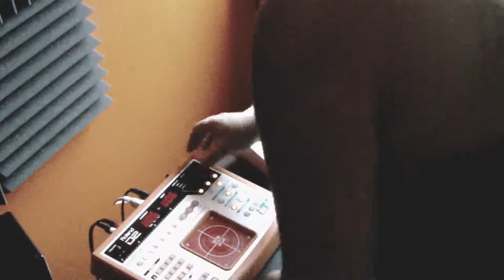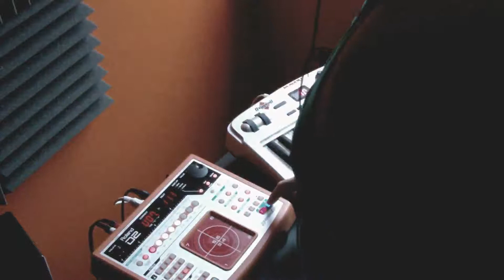Roland D2 & M-Audio Oxygen8 V2 Dance Track - SYNTHEMATIX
A little dance track impovisation I put together last night, enjoy.